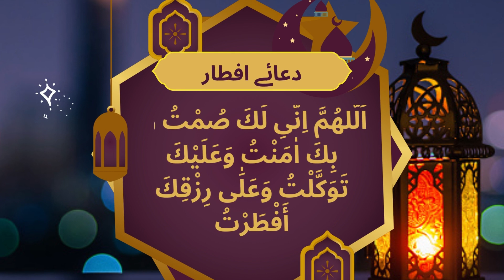DUA IFTAR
Prophet Mohammed SAW said, "When the month of Ramadan starts, the gates of heaven are opened and the gates of hell are closed and the devils are chained."